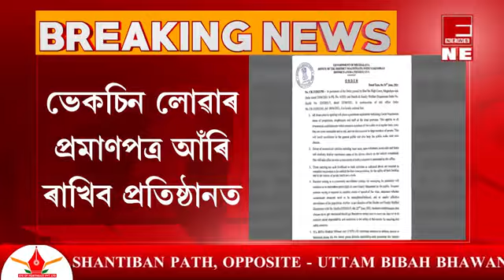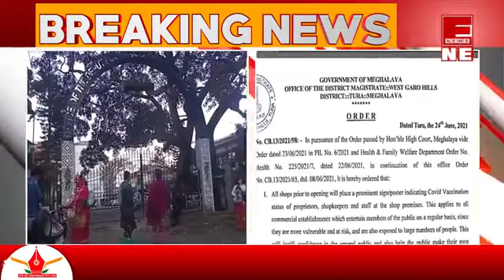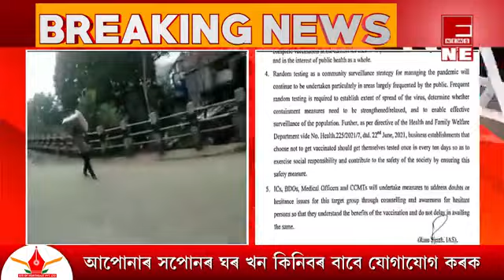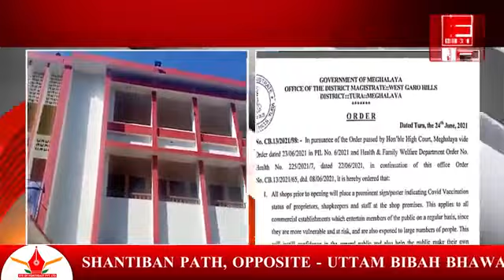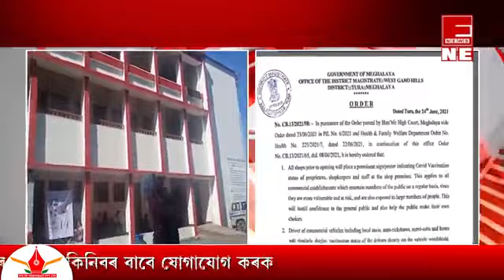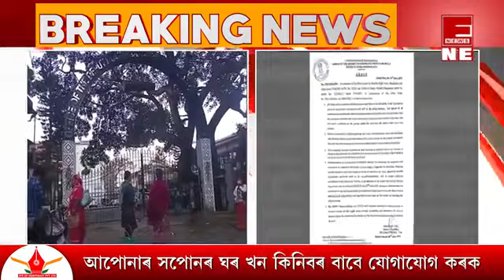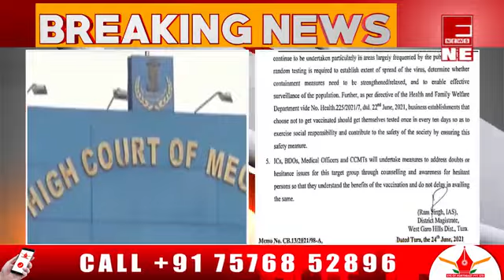ব্যৱসায়ী,গাড়ীচালক আৰু শ্ৰমিকলৈ নতুন নিৰ্দেশনা কি কি নতুন নিয়ম জাৰি হ'ব আপোনাৰ বাবে ?